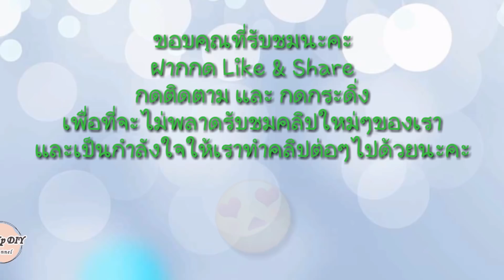ดอกไม้จากหลอด (ดอกรักแรกปอมปอม) ทำจากหลอดพลาสติก | How to make flowers from plastic tubes.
สอนทำดอกไม้จากหลอด (ดอกรักแรกปอมปอม) ที่ทำจากหลอดพลาสติก ขั้นตอนการทำง่ายมากๆ และใช้อุปกรณ์ที่หาได้ง่าย ต้นทุนต่ำ ถ้าเพื่อนๆชอบและสนใจคลิปนี้ก็ลองทำตามคลิปได้นะคะ